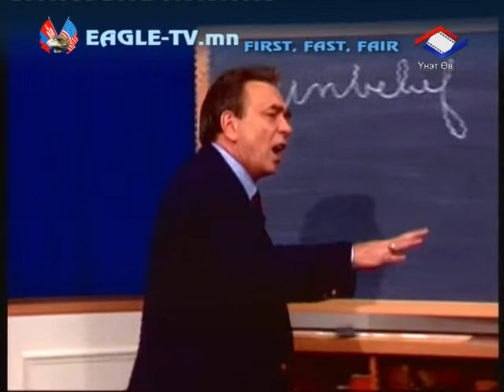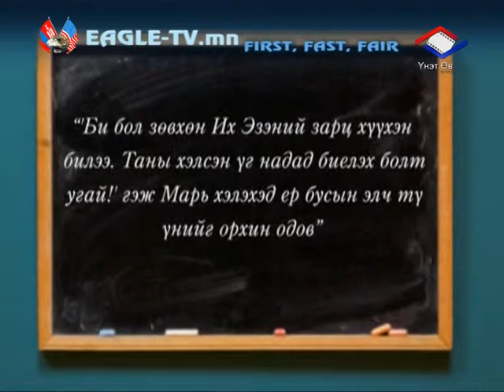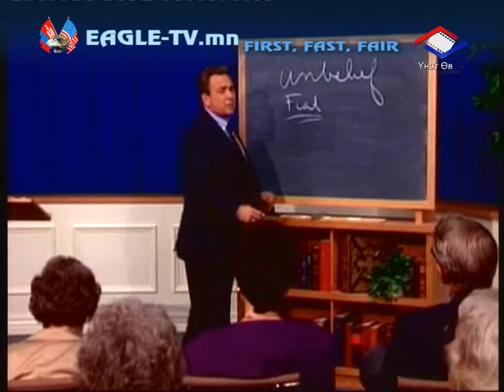Toos shoroonoos yaruu aldar hvrtel-7-Esvs tursun n-3.mpg